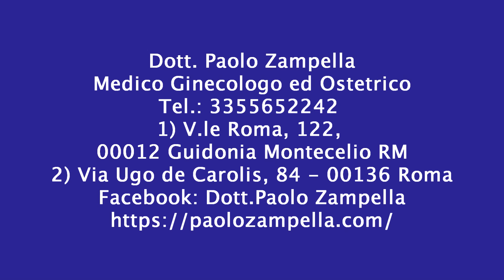Dott. Paolo Zampella - La prima visita ginecologica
Medico Ginecologo ed Ostetrico
1) V.le Roma, 122,
00012 Guidonia Montecelio RM
2) Via Ugo de Carolis, 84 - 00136 Roma